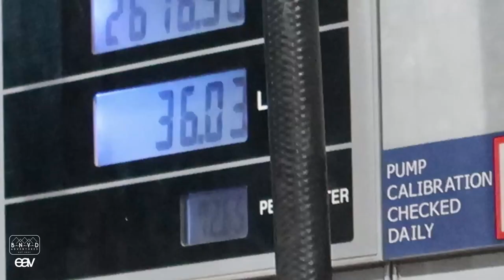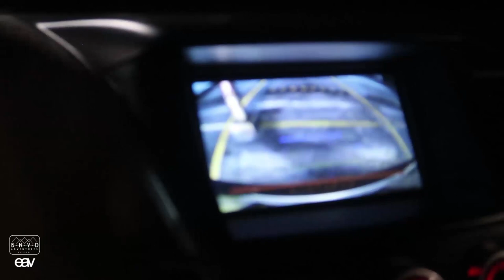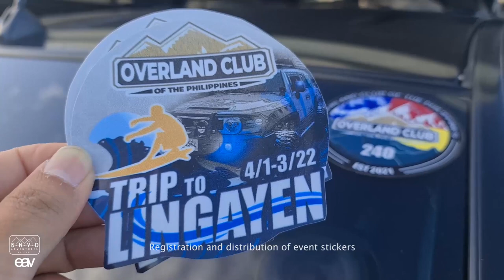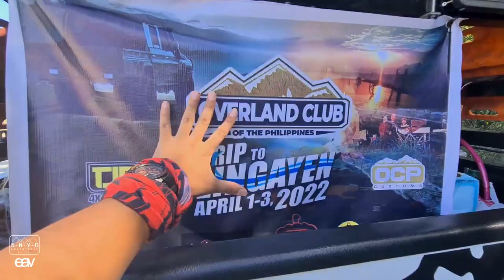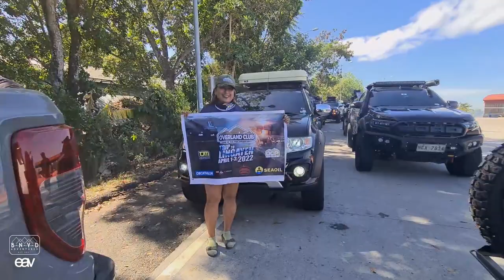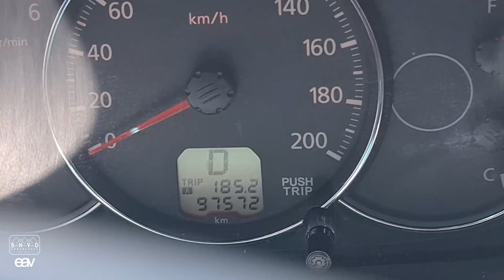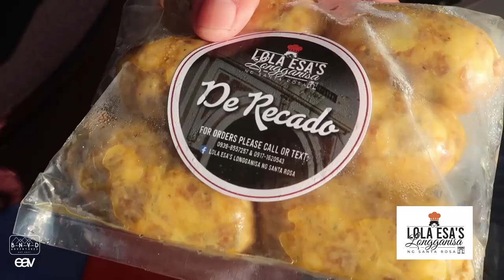Banayad Adventures! │ Overlanding - Lingayen with Overland Club of the Philippines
It was a loooong drive.
But all worth it as soon as we reached the "campsite".
This was our first "adventure" with OCP and we were happy and already excited for the next one.

"Mararating din yan
Kaya Banayad lang."

Ulam na pulutan available at EL VERDE food trading!